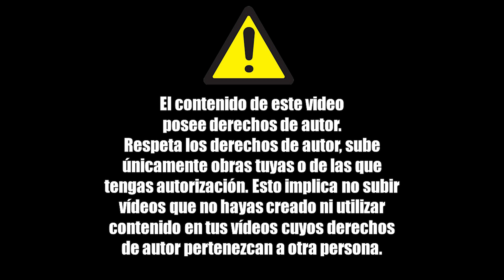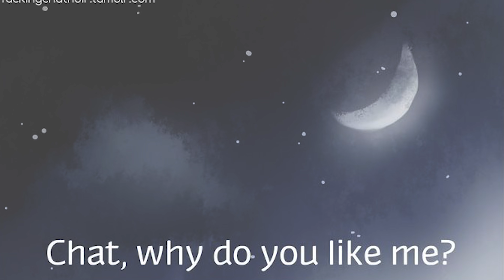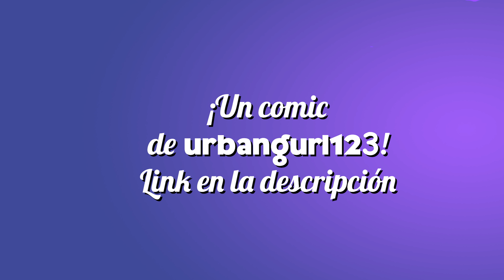LADYBUG Y CHATNOIR JUNTOS | Miraculous Ladybug Fandub Español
LADYBUG Y CHATNOIR JUNTOS | Miraculous Ladybug Fandub Español. Este es un hermoso comic donde Ladybuy y Chatnoir estan juntos, que lindo seria que ladybug y chatnoir tuvieran un momento juntos en la serie. Espero que lo disfruten ♥
¿COMO PARTICIPAR EN EL CONCURSO MYSTERY BOX?
Sigue ambos canales:
Paso 2:
Comenta cualquier video del canal "Mizuki Kids" indicando que ya estas siguiendo ambos canales.

El sorteo se realizará el próximo 20 de Mayo donde publicaré un video en mi instagram y  anunciaré a los ganadores por todas mis redes. ¿Qué esperas? No dejes de participar.
(Todos los créditos a ella, yo solo le di voz al cómic)